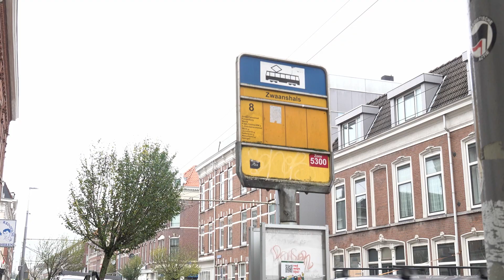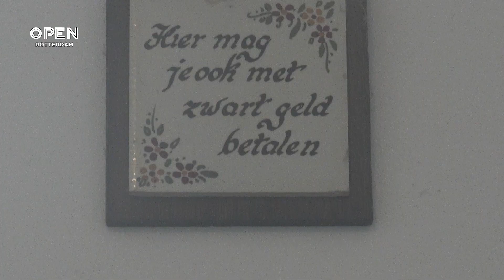Dit willen mensen terugzien bij OPEN: ‘Nieuwe mensen met een andere mindset’ | OPEN Vraag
Van kunstateliers tot kappers; wij zijn nieuwsgierig naar wat iedereen bezighoudt en waar zij naar kijken. Wat willen ze nog zien en hebben zij zelf nog goede verhalen voor ons? Voor de OPEN Vraag spreken we bewoners van Rotterdam Noord. De antwoorden waren verschillend. De één wil vernieuwing terwijl de ander het wil hebben over de zaken die nu spelen.

Laat ons weten in de comments wat jij graag wilt zien bij OPEN Rotterdam.